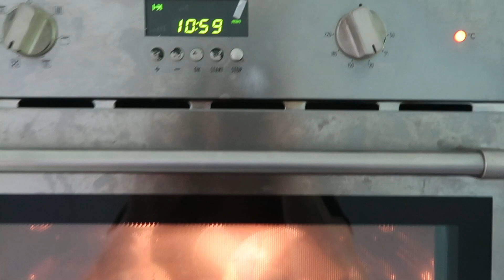DIY || Vaasjes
Soms gaat de DIY niet helemaal zoals gepland. Maar toch is het eind resultaat wel grappig geworden.

VIDEO CHAPTERS
0:00 DIY - Vaasjes